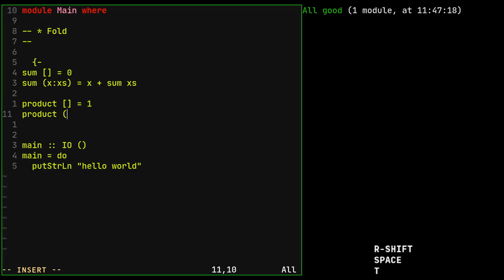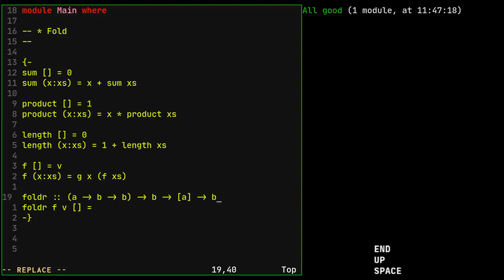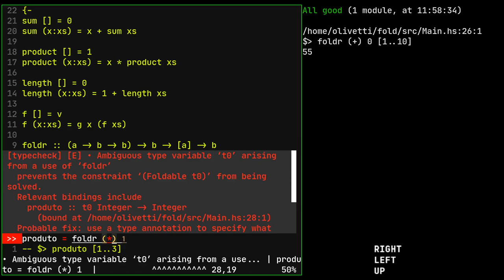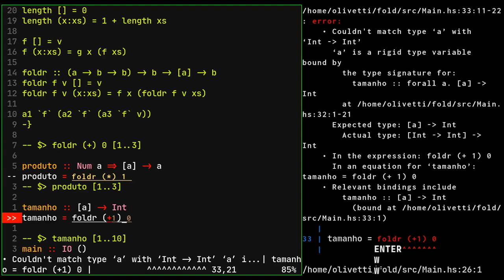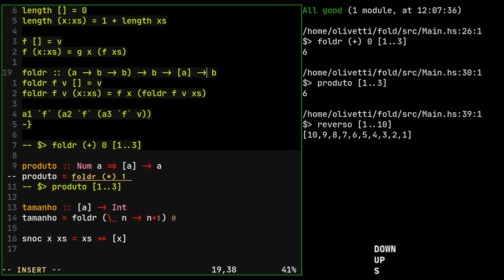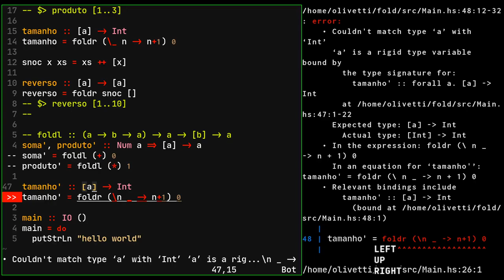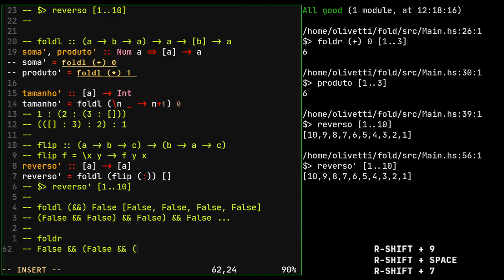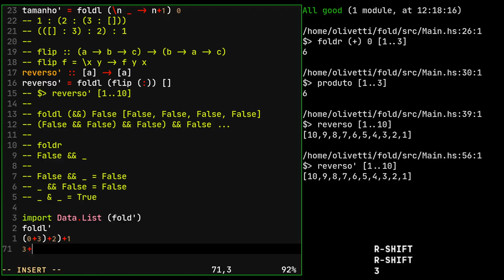6.2 - Programação Funcional em Haskell: Dobrando sua lista: foldr, foldl, foldl'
Esse vídeo mostra o uso das funções de fold que permitem percorrer uma lista de valores gerando um resultado cumulativo.